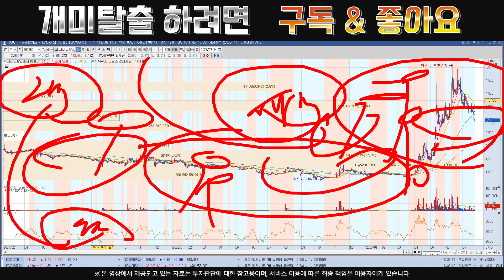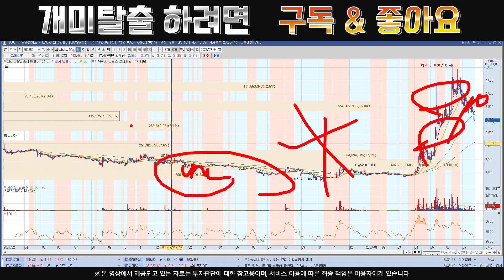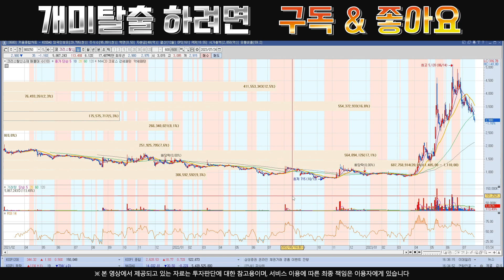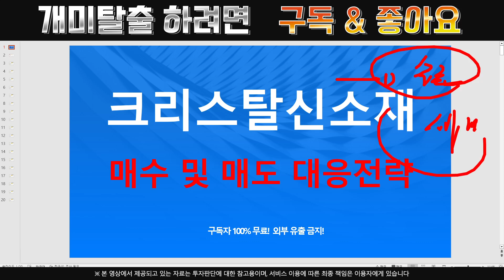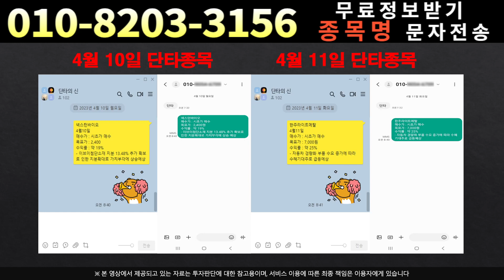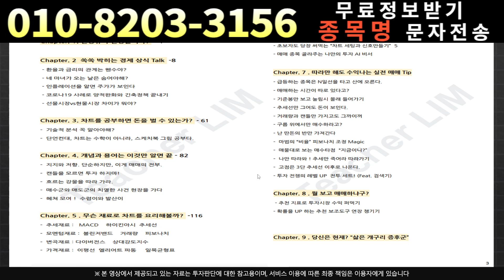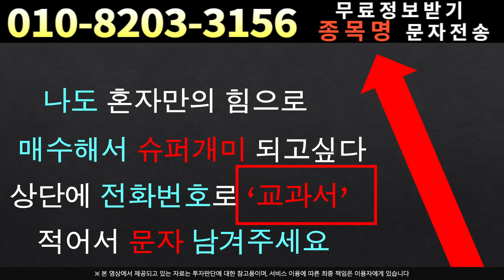[주식]크리스탈신소재 - 외인이 쓸어담는 구간!!!큰시세 바로 나올겁니다!